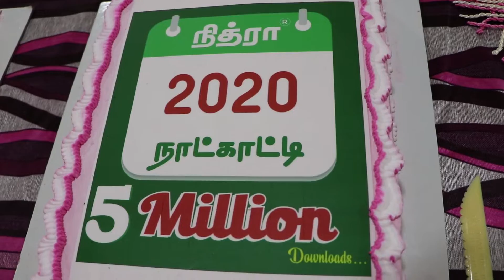NITHRA CELEBRATIONS - 2019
Here's the glimpse of NITHRA  Christmas Celebration -2019
Also we celebrated our massive reach of our two applications Telugu calendar one million downloads and Nithra Tamil Calendar crossed 5M downloads.